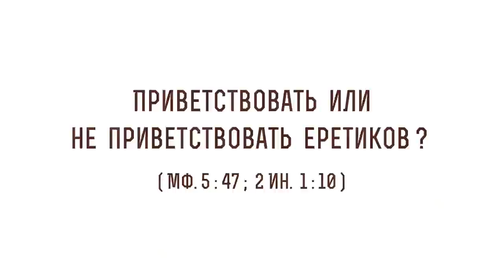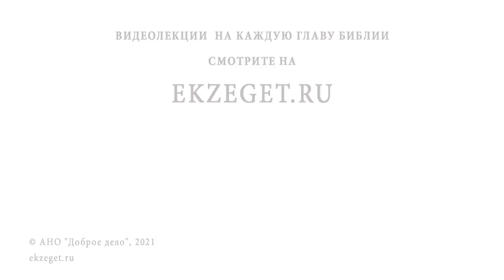Приветствовать или не приветствовать еретиков ? (Мф. 5:47; 2Ин.1:10) Протоиерей Олег Стеняев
В сегодняшнем видео с протоиереем Олегом Стеняевым разбираем очередное трудное место Священного Писания и отвечаем на вопрос: "Приветствовать или не приветствовать еретиков?".

🔸 Вразумление еретиков.
🔸 Умолчание о грехе.
🔸 Вселюбящий Бог.
🔸 Христианская нравственность.
🔸 Проповедь Евангелие в сегодняшнем дне.